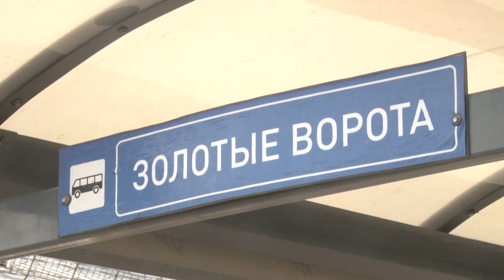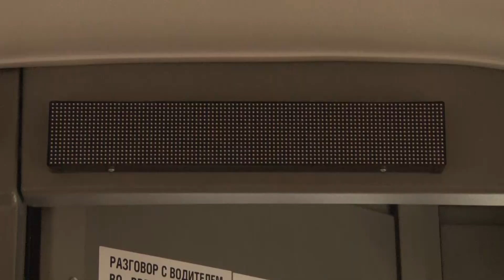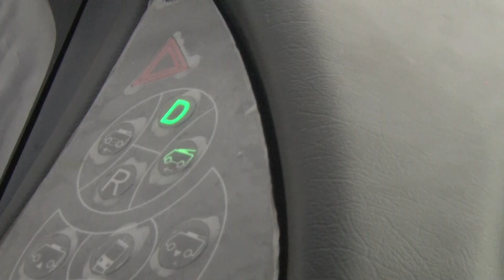Во Владимире на линию вышли 4 новых троллейбуса с Минского автозавода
Каждый "рогатый" вмещает сто пассажиров, оборудован системой кондиционирования салона и электронными табло